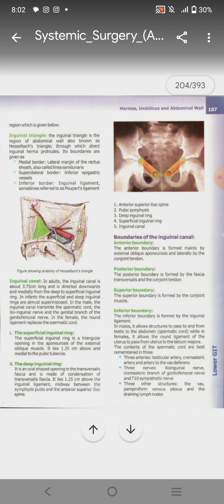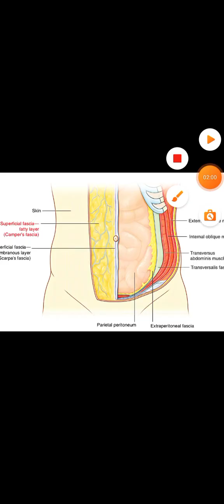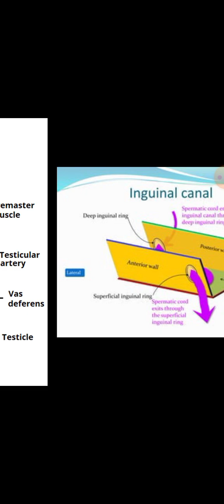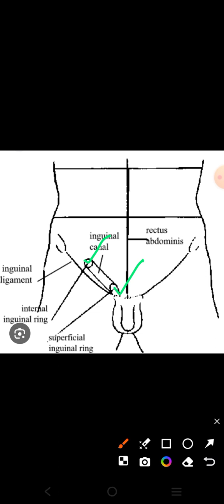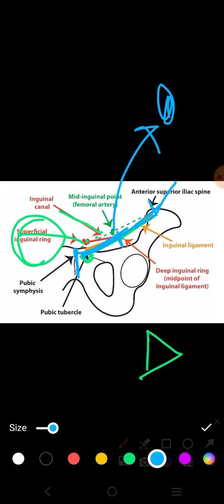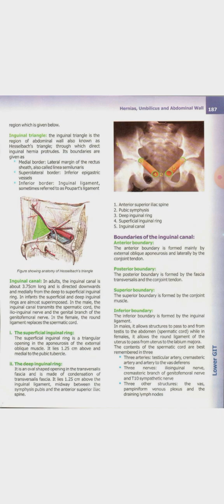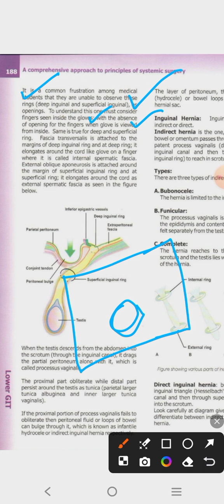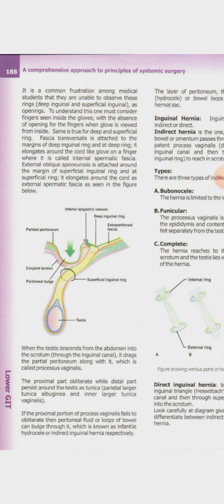Inguinal Hernia|Lower GIT Surgery Part#02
inguinal hernia
inguinal canal anatomy and boundaries
spermatic cord content
contents of inguinal canal
superficial inguinal ring location
deep inguinal ring location
git surgery
neet PG
mbbs lectures hernia
abdul Wahab dogar